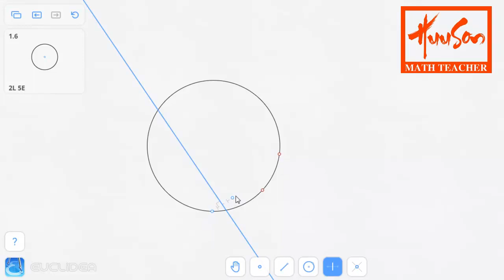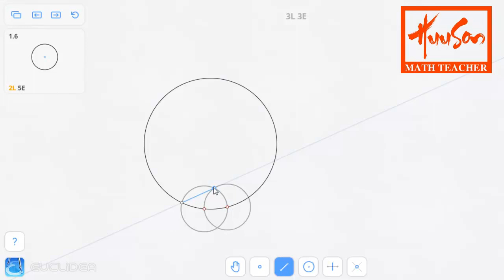Euclidea 1.6 (Alpha 6) Circle Center | Online Courses | Math Games | Math Garden 🌟🌟🌟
I ARE BUILDING THIS CHANNEL AS THE ONLINE CLASSES WHERE YOU CAN LEARN MORE INTERESTING LESSONS.
MY CHANNEL SHARES THE FOLLOWING CONTENTS: ARITHMETIC , ALGEBRA, GEOMETRY, MATHEMATICAL GAME, ETC.